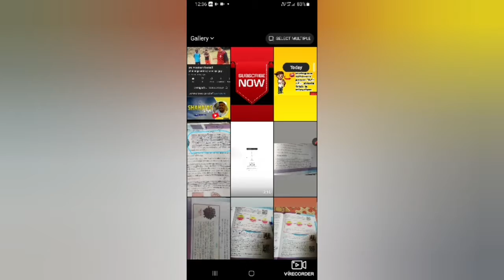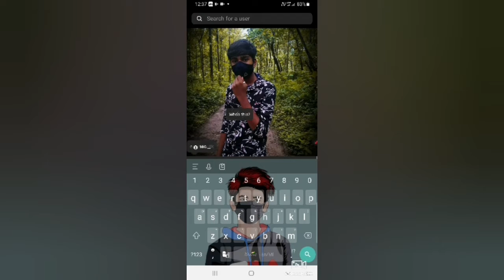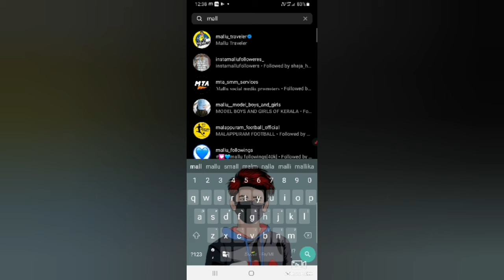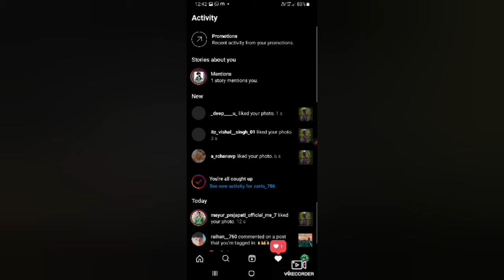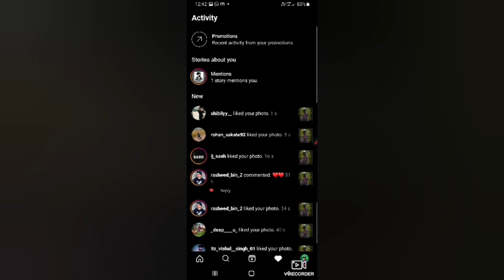How to increase instagram posts likes | easy tricks | in malayalam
my phone👇🏻:

zann_malik
ronacc
cristiano

6 friends add

rashid_yobz_gava
leo messi
shajahan shaju